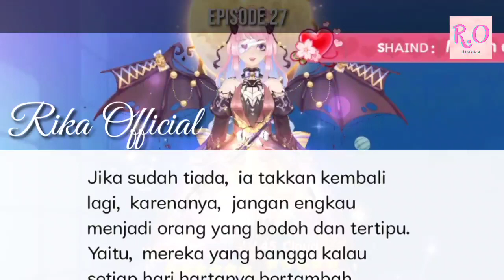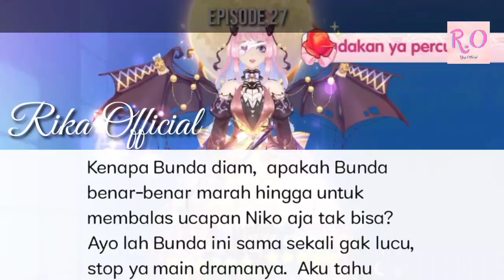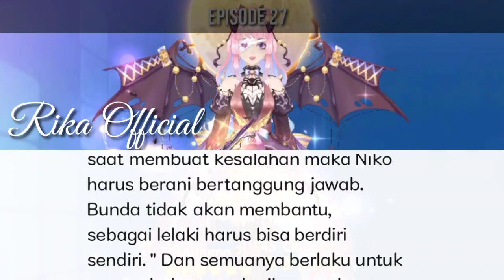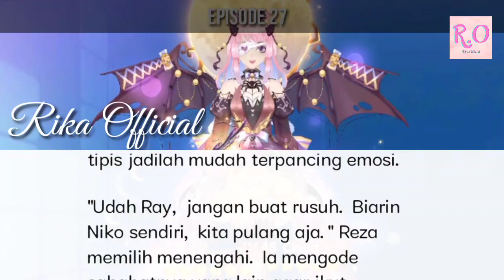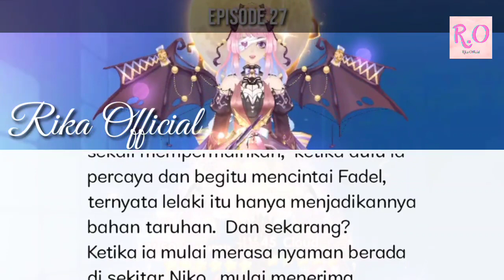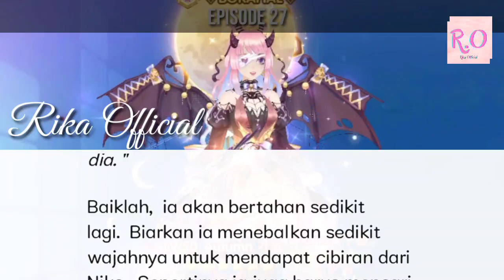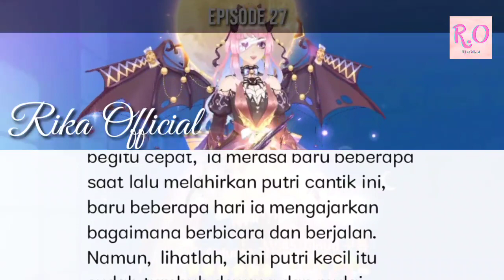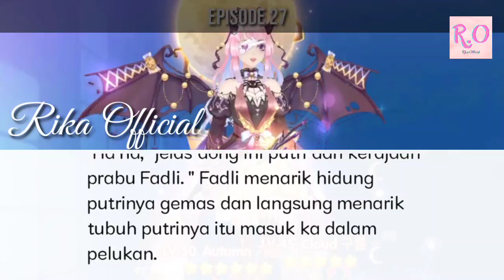Novel Romantis | Berduka! Kenapa Bunda Pergi Tinggalin Niko?!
Maaf Guys Sebagian Kata Kasar Gak Aku Baca Karena Di youtube ketat sekali☺

Judul Novel: Fuckboy Kamp*et
Penulis: Teh Fika